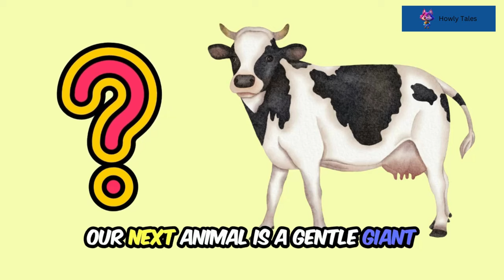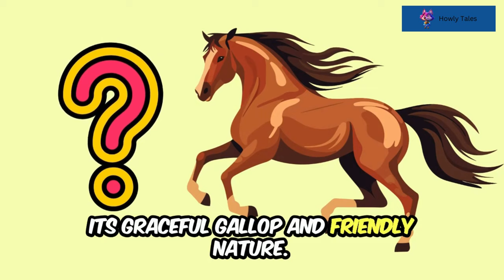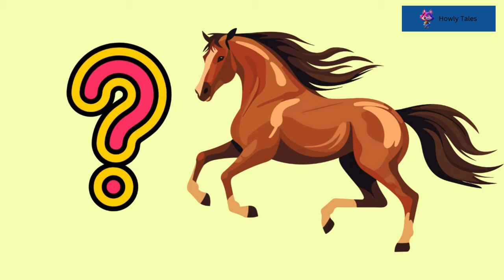Guess the Animals | Fun Animal Game | Howly Tales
Guess the Animals! Fun Animal Game for Kids.

Calling all animal explorers!  Join us for a ROARING good time as we play "Guess the Animals"!

In this 2-minute adventure, you'll meet a whole crew of exciting creatures, from the mighty lion to the playful horse!

Can YOU guess them all?   Don't worry, we'll share some fun facts along the way to help you out!

Get ready to learn, explore, and have a blast!   This is just the beginning of our wild journey together!